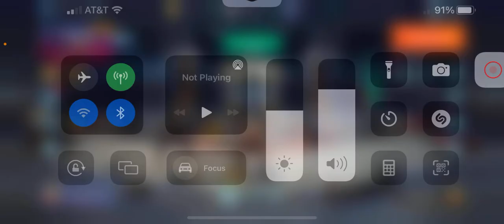July 26, 2022